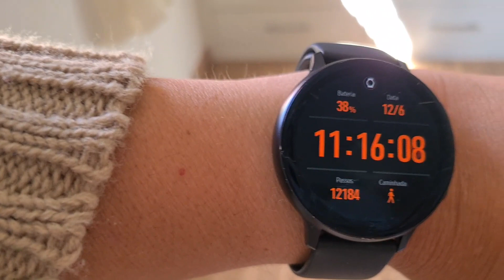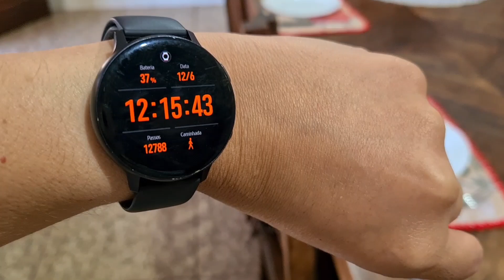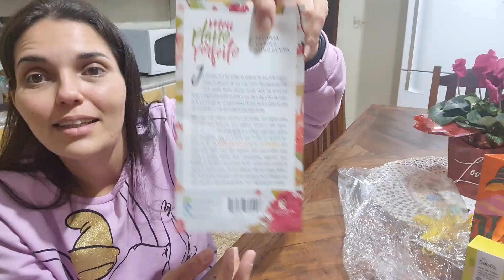Vlog/Dia dos namorados/meu almoço/dia corrido/ganhei presente de uma amiga.